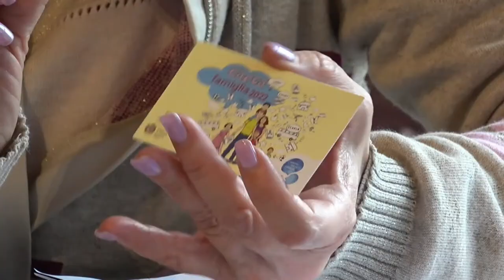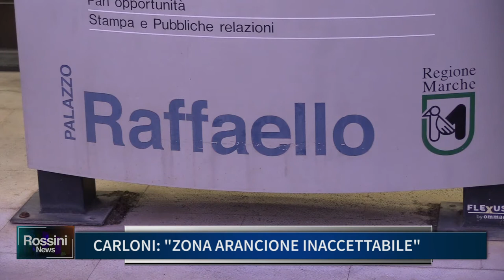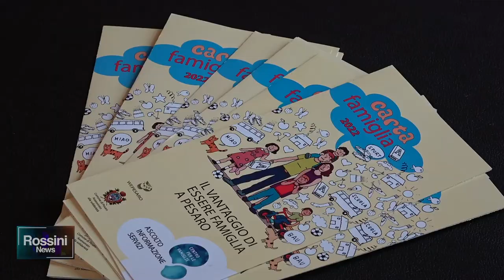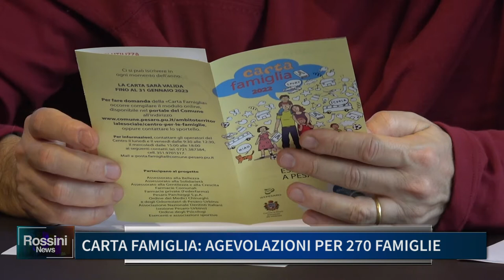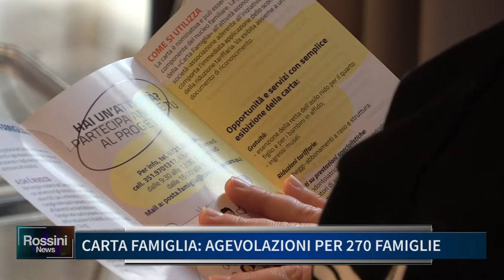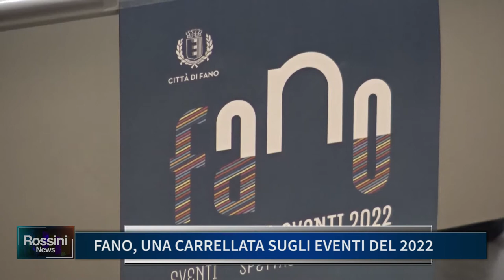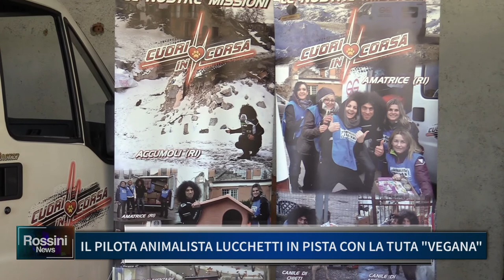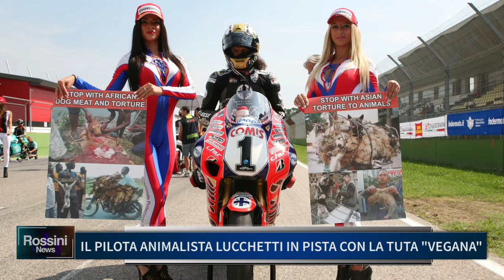ROSSINI NEWS 4 FEBBRAIO 2022